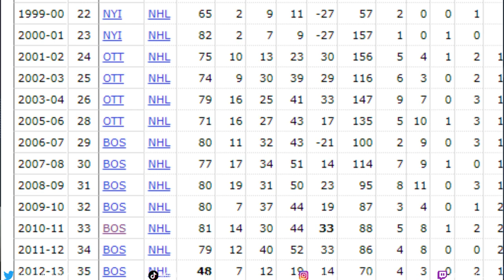Can A Team Of FORMER Zdeno Chara Teamates Win A Cup NHL 20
NHL 20. nhl 20. In this video we are playing ea sports nhl 20 franchise mode taking a look back at the great career of boston bruins defenseman zdeno chara who has spent over 20 years in the nhl. We build a team of all of his best former teamates over the years. Can charas former teamates that include tyler seguin, mark recchi, and jaromir jagr win a cup?